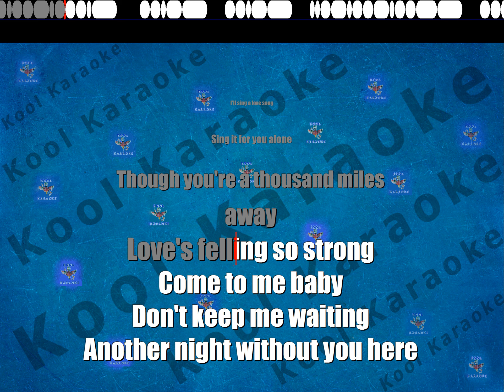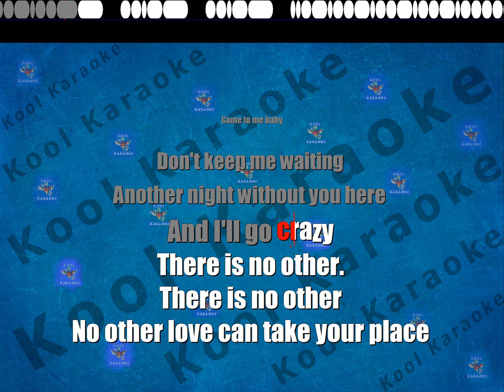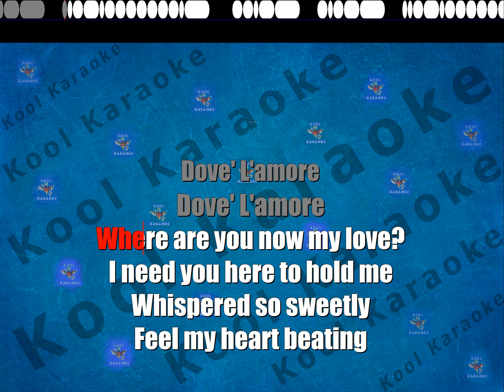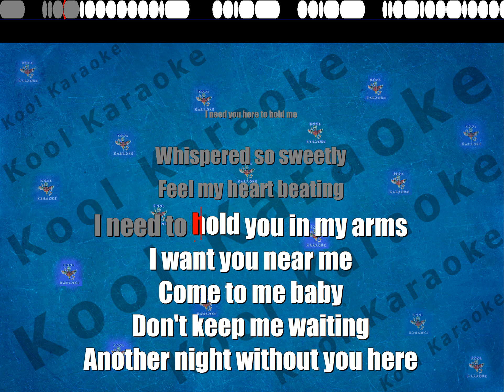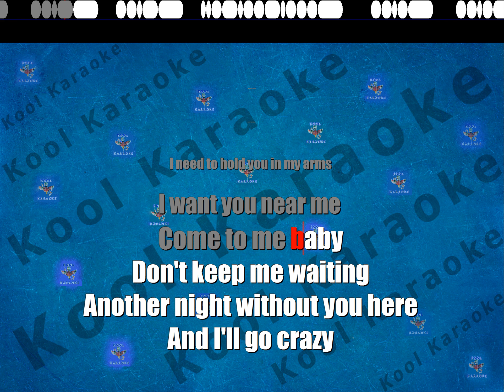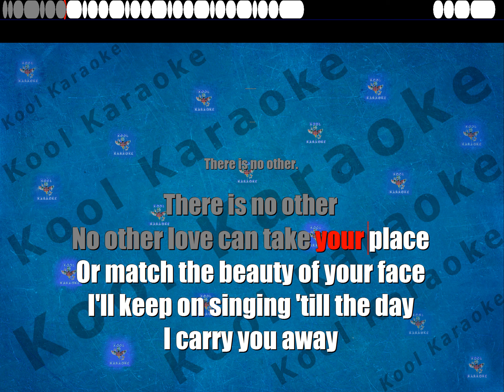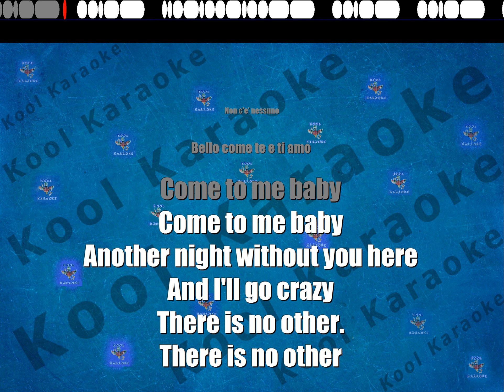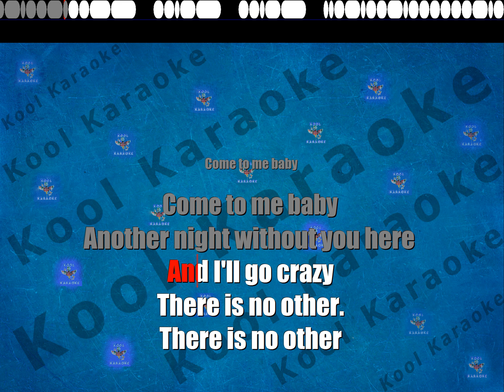Cher - Dove L'amore (karaoke version) VT